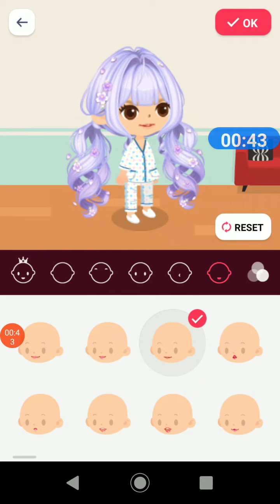LINE PLAY - Face Shop Ticket